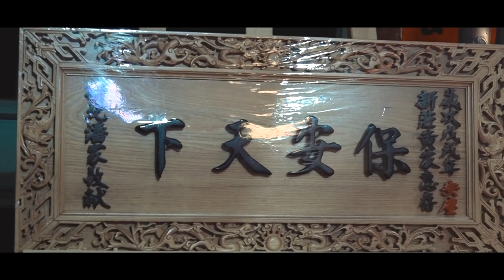新莊黃家保安廣澤尊王己亥年入火安座大典片頭